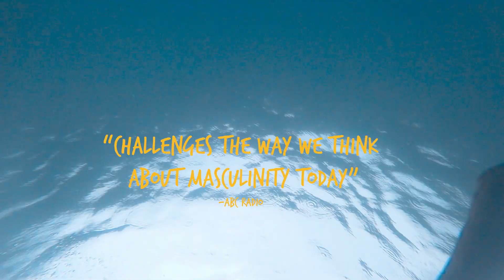HAPPY SAD MAN - Official Trailer 2019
HAPPY SAD MAN is a charming and uplifting insight into the lives of five very different men.
Following her smash hit I AM ELEVEN, Australian filmmaker Genevieve Bailey was inspired to find more diverse and positive portrayals of men exploring their emotional selves. We journey from Bondi Beach to the outback; we laugh and cry alongside a war photographer traversing global conflict zones, we visit a farmer and outreach worker from rural Victoria, a musical nomad and a sensitive dog-loving artist. Each portrait is an intimate and heartwarming look into vulnerability, friendship and compassion.

HAPPY SAD MAN gives unforgettable voice to the complex emotional landscapes we can all traverse. Touching, funny and tender, this must-see documentary is set to shine a light on and change the dialogue around masculinity and mental health today. Exploring hopes, anxieties, joy and darkness the raw vulnerability of these stories will inspire you to hold some of the men in your life that bit closer.

for Australian Cinema release dates and special event screenings